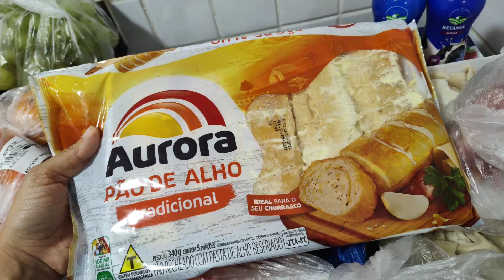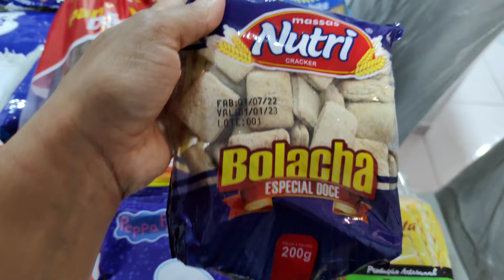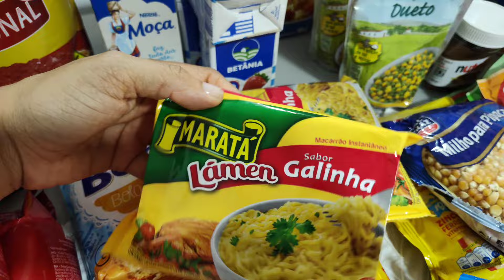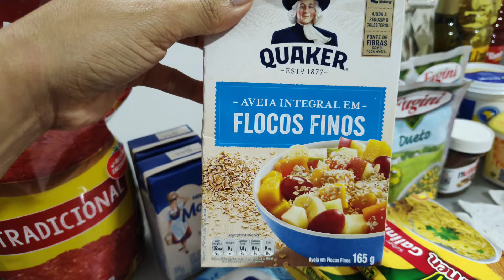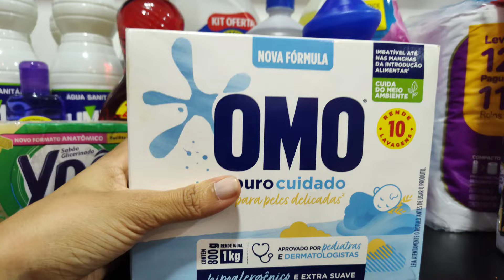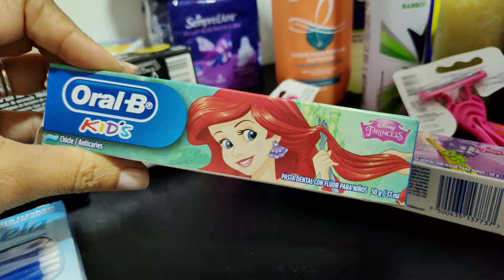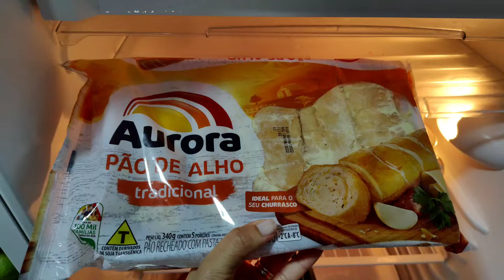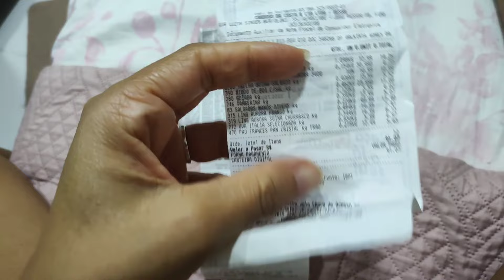Mostrando e organizando as compras do mês + Quanto gastamos na compra do mês * supermercado Atacadão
Mas um vídeo com muito amor aqui no canal pra vocês 😍